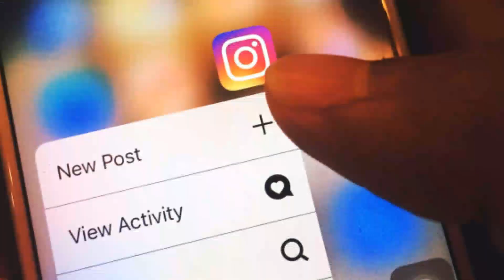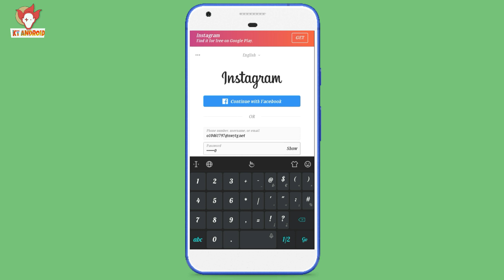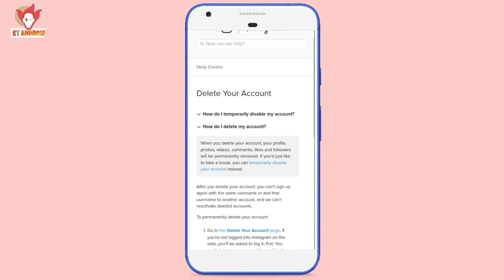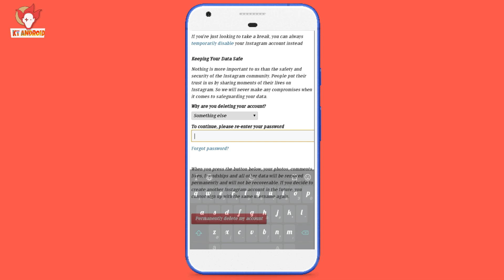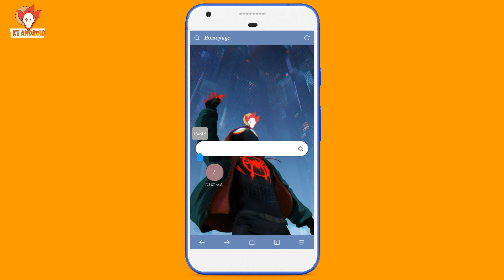2019 How To Easily Delete Instagram Account /Forget Password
• 2 easiest way to successfully delete your Instagram Account || Instagram account deactivate.

Hlo Guyz.,
    ..  I am Manish..
And your welcome in (KT Android)channel

• Instagram is a simple way to capture and share the world’s moments. Follow your friends and family to see what they’re up to, and discover accounts from all over the world that are sharing things you love. Join the community of over 1 billion people and express yourself by sharing all the moments of your day — the highlights and everything in between, too.

* Post photos and videos you want to keep on your profile grid. Edit them with filters and creative tools and combine multiple clips into one video.
* Browse photos and videos from people you follow in your feed. Interact with posts you care about with likes and comments.
* Share multiple photos and videos (as many as you want!) to your story. Bring them to life with text, drawing tools and other creative effects. . They disappear after 24 hours and won’t appear on your profile grid or in feed.
* Go live to connect with your friends in the moment. Try going live with a friend and sharing a replay to your story when you’re done.

             👇Content Related Links 👇

➤ Instagram Direct Deletion Link

             👇 Other Useful videos👇

➤ Fb New Camera Modes 2019

➤ Best High Graphic Offline Android Games

➤ Direct Youtube Video Download

➤ Increase internet speed on Android

➤Play YouTube video in background /Android / No app

➤How to record android internal audio No root,No cut your earphone.

➤ How to download any Hd movie in less mb.

➤ How to change caller screen in android make attractive.

➤ How to clean your Android device.

😎I Hope you like the video, if you liked the video then drop your vital feedback in comment section.